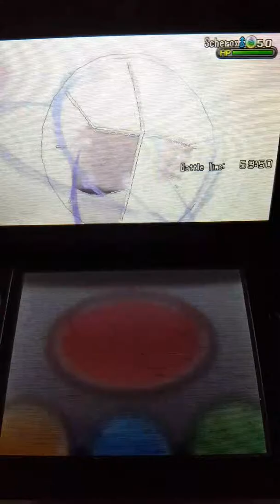Battling Blind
This is a prime exaple of someone who hasnt done enough research or prep for battles againsy other people...

You can find me on the in the discord server and my name on that is GenerationRun. If you want to battle, trade or just generally chat with us.

As a bonus for you guys please take a look at Collector Togamis channel for more battles and general tips/education for RNG usage!